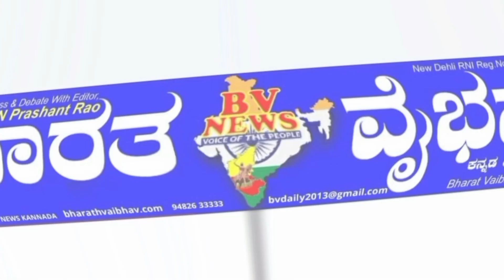Chincholli ಚಿಂಚೋಳಿ: ಐನೊಳ್ಳಿ ಗ್ರಾಮ ಪಂಚಾಯಿತಿಯಲ್ಲಿ ಅವ್ಯವಹಾರ